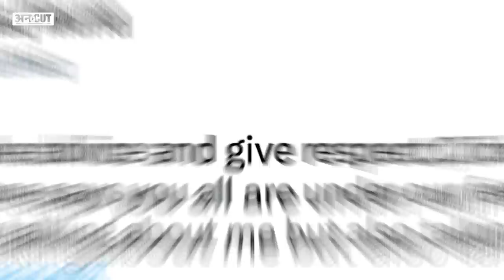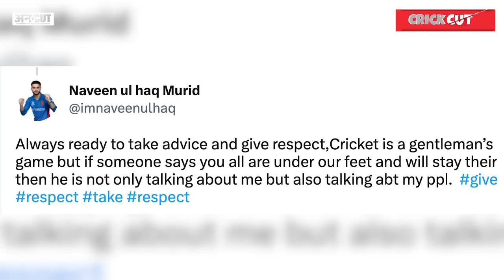Virat Kohli Gautam Gambhir Fight: Kohli से लड़ने वाला Afghanistan cricketer Naveen ul Haq कौन है?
Afghanistan टीम के तेज गेंदबाज Naveen ul Haq एक बार फिर से मैच के दौरान विवाद का हिस्सा होने की वजह से चर्चा में आ गए हैं, जिसमें इस बार वह विराट कोहली से भिड़ते हुए दिखाई दिए. ऐसा पहली बार मैदान पर देखने को नहीं मिला जब अफगानिस्तान के तेज गेंदबाज नवीन उल हक किसी खिलाड़ी से मैच के दौरान बहस करते हुए दिखाई दिए. इससे पहले अलग-अलग T20 लीग में नवीन Mohammad Amir, Shahid Afridi जैसे सीनियर खिलाड़ियों से मैच के दौरान भिड़ते हुए दिखाई दिए. पूरी कहानी बता रहे हैं Chayan Rastogi.

00:00 Introduction
01:00 chapter 2
02:00 chapter 3